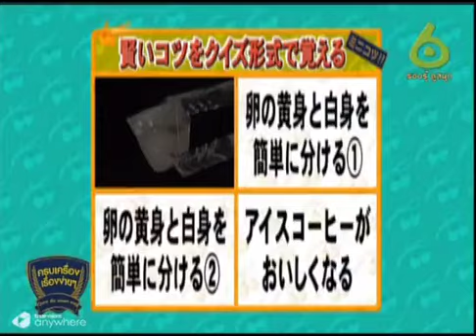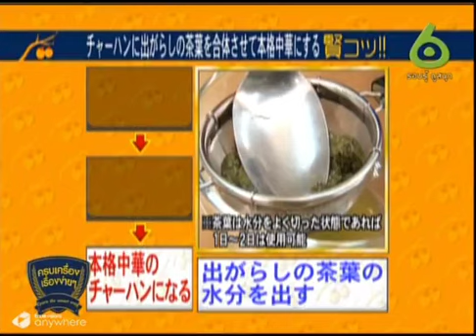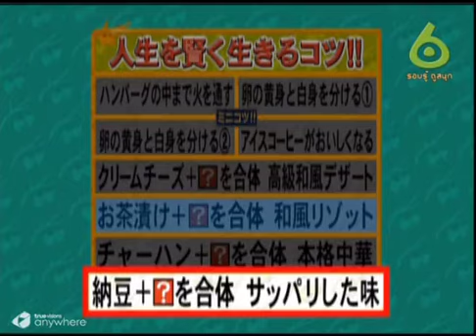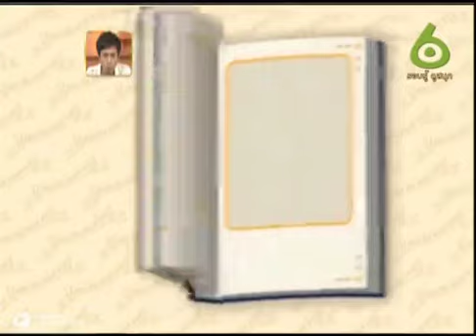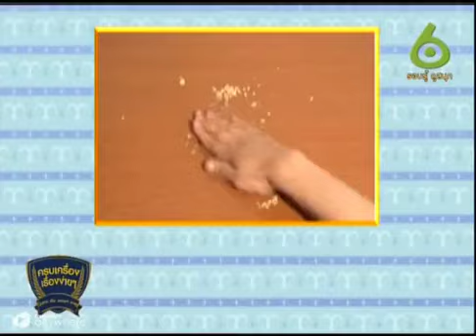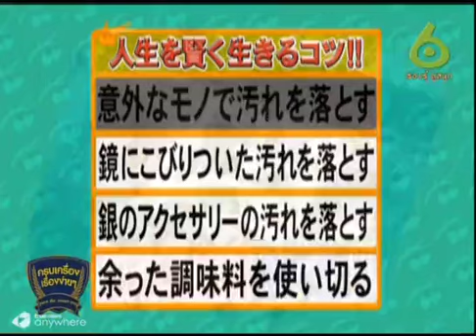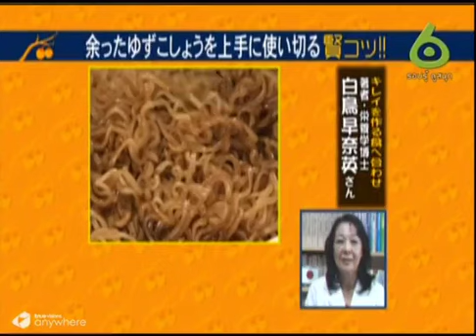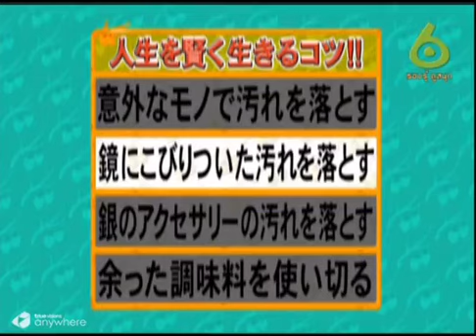ครบเครื่องเรื่องง่ายๆ 25/12/56